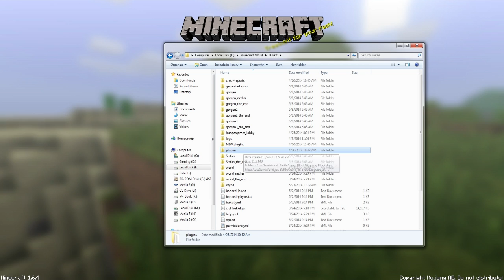Minecraft Bukkit - Plugin Showcase: Essentials (In depth on commands)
This is probably one of the most used plugins for Bukkit and there is so much you can do with it that I could only do a video about the various commands you can use and how they work. Now, I do try to cover all of them but some were intentionally left out. This is fairly in depth in regards to the commands as the video had to be edited to reduce time from 1.5 hours to 0.5 hours, basically cutting out an hour of footage.

This is my first plugin review so it may not be the best but I do appreciate any feedback you wish to leave, good or bad.